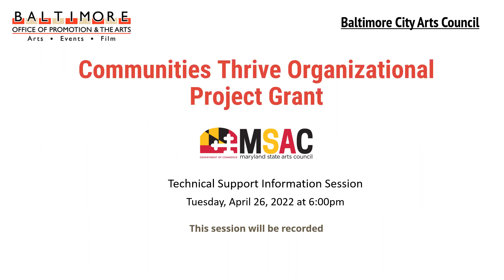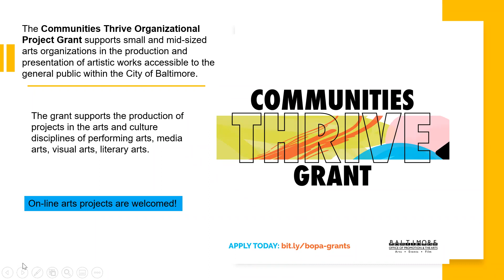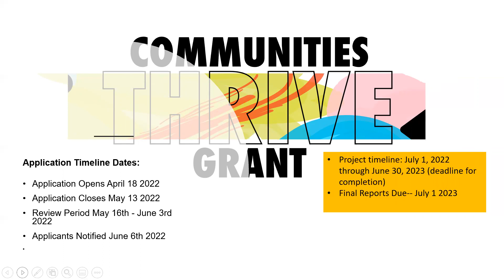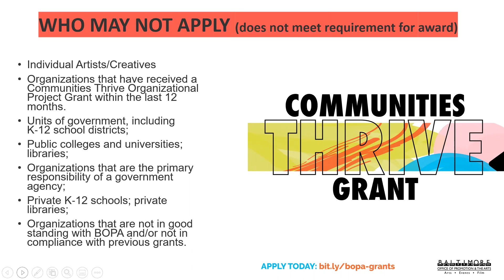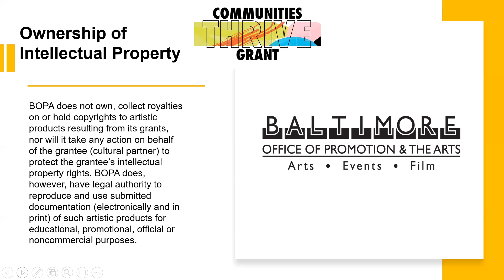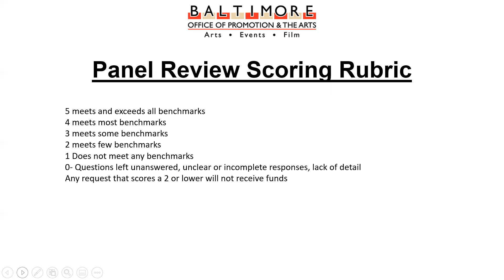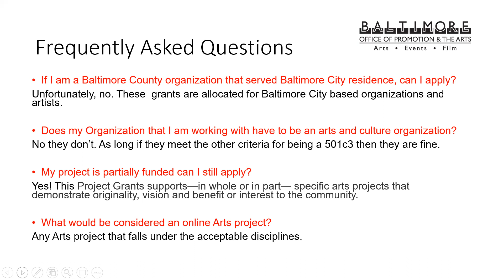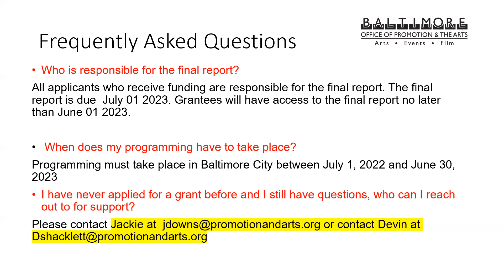Community Thrives Grant Info Session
The Communities Thrive Organizational Project Grant supports small and mid-sized arts organizations in the production and presentation of artistic works accessible to the general public within the City of Baltimore. The grant supports the production of projects in the arts and culture disciplines of performing arts, media arts, visual arts, literary arts, and on-line arts projects.